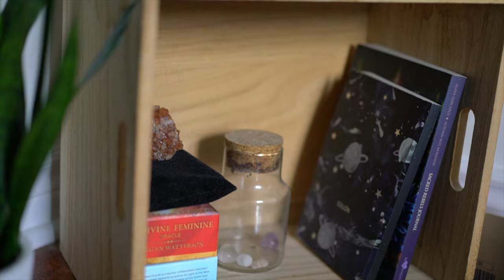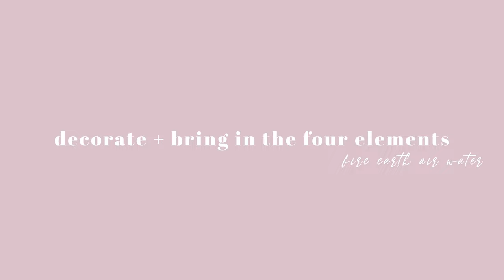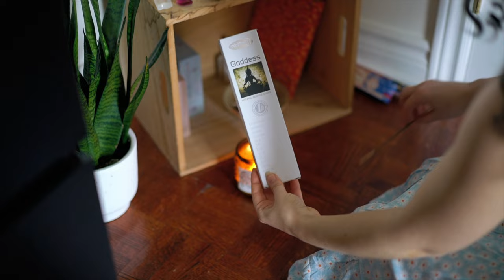How to Set Up Your Altar For Spring: DIY spring altar setup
Happy spring equinox and astrological new year 🌸 Spring is all about clearing out old energy, planting new seeds, and setting intentions for a season of growth ahead. It has been a while since I revamped my altar so I thought the changing of seasons and the start of the astrological new year would be the perfect time to show you how to set up your altar for spring.

An altar is a space in your home that serves as a "spiritual centre.” There are many different kinds of altars with different uses. I created a spiritual altar to have somewhere I could go to connect with my higher self and my guides. Its a great place to meditate, pull tarot, channel, and preform new and full moon rituals.

I started off by choosing an overall theme and color scheme for my small space altar, this was very easy because to me when I think about spring the first thing that comes to mind is lots of pink, pastels, and flowers. I then gave it a good clean and started to decorate it with crystals, flowers, and diy masculine and feminine altar pieces. One thing I really like to incorporate to my altar is the four elements: fire earth, air, and water. I used crystals and plants for earth, a candle for air, crystal water for water, and incense for air.

Book mentioned: Pussy: a reclamation

Equipment
Main Camera: Sony a7rii
Vlog Camera
Vlog Lens

This video is about: creating a DIY spring altar